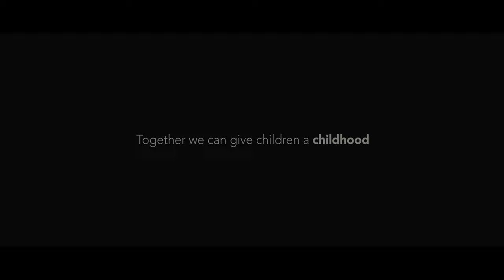Childhood fostering film - give children a childhood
The story of Sophie and her younger brother Charlie, trying their best to have a childhood without any adults to meet their needs. This film has been created in collaboration with 55 other local authorities, encouraging you to foster for your local council. Could you help children have a childhood by becoming a foster carer?

For more information on fostering in Hertfordshire, or call our team for an informal chat on 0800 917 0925.